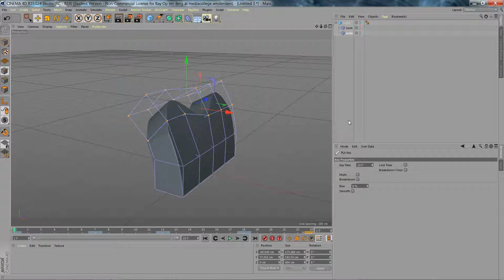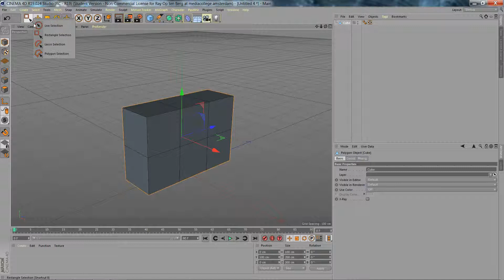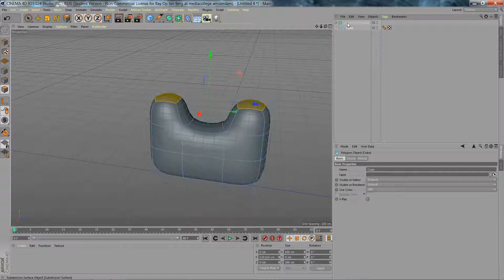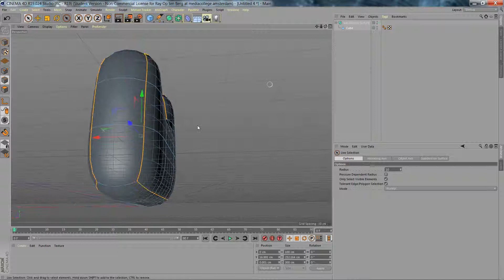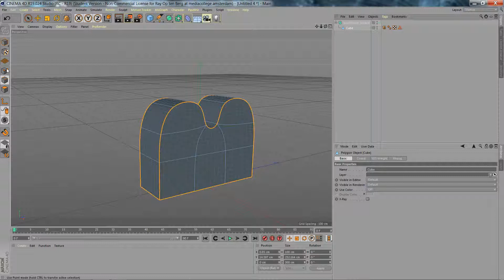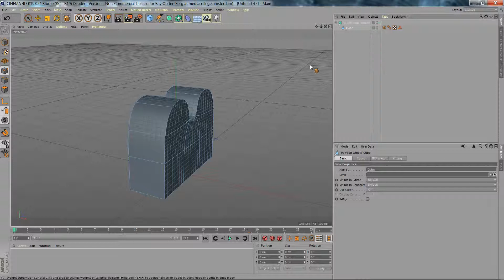KAMEEL 02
Primitives Live tutorial (primitieve kameel bouwen om te kunnen animeren) deel 2